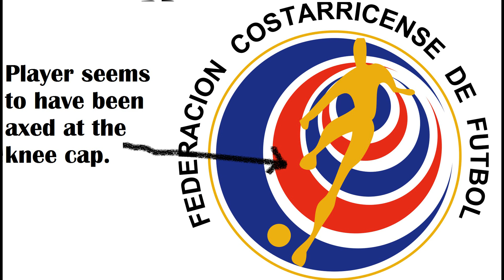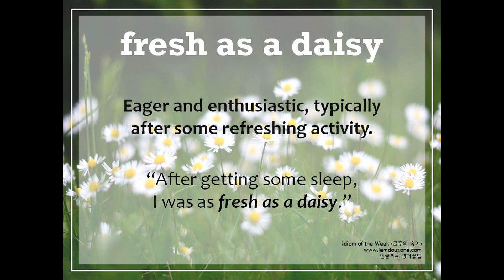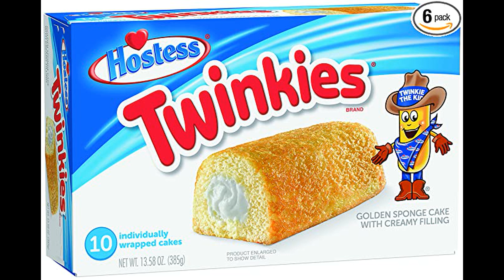US v Costa Rica Game Review: Why Dike is Our CF Going Forward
Brett and Derek discuss the USMNT friendly vs Costa Rica. Insights, Berhalter, Aaronson and Musah and more debated.